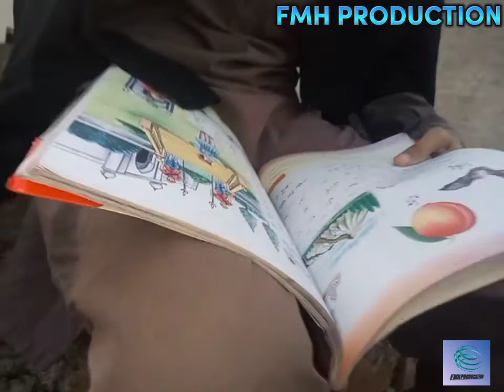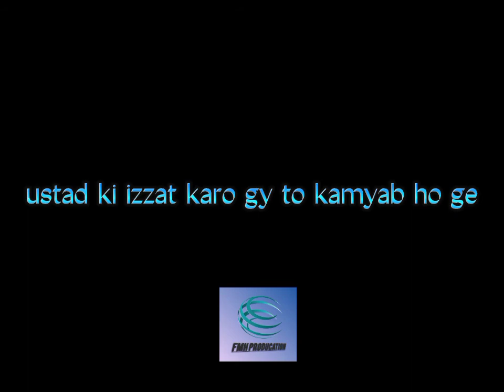Respect your teachers|moral story|FMH Production